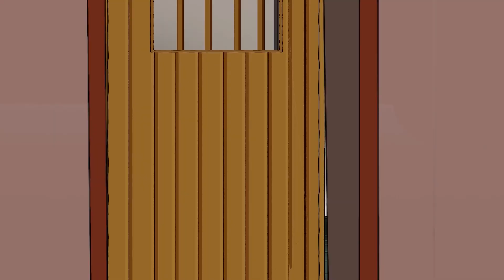Mom Сast a Spell On Me For Success🔮 | Animated Story